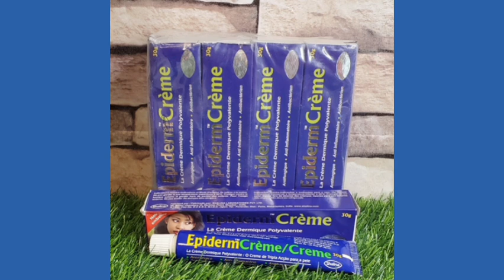Epiderm Crème - Vlogmas 20